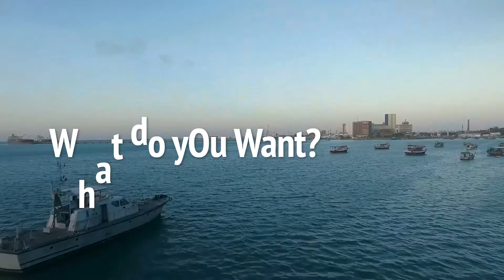The WAY to WOW Show Opening Sequence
So you can attain the life you've dreamed of…